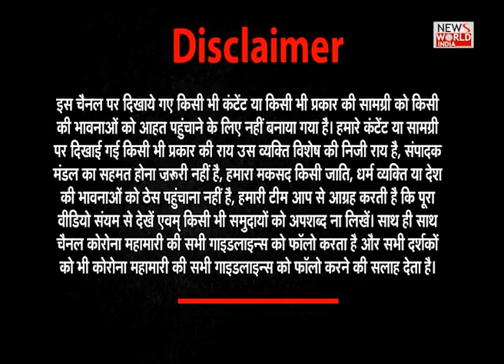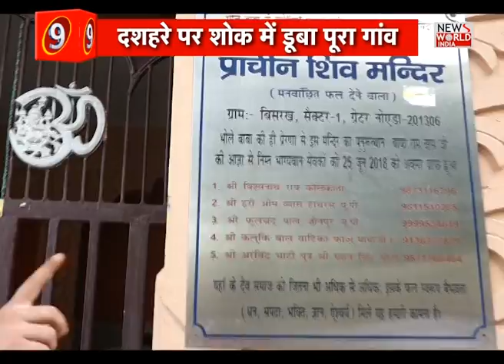शिव मंदिर गुफा के अंदर का चौंकाने वाला रहस्य | Bisrakh Village Temple | Ravana's Village । Bharat@9